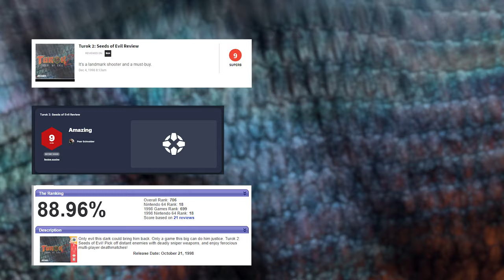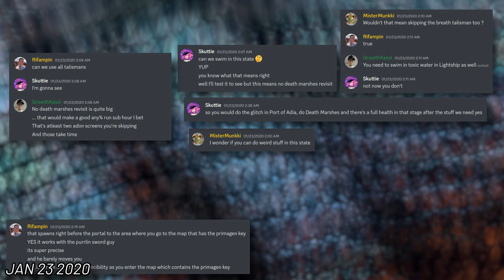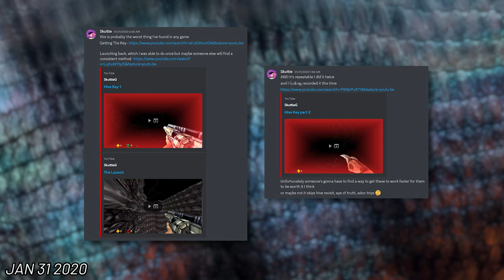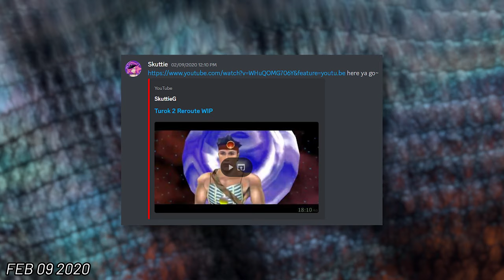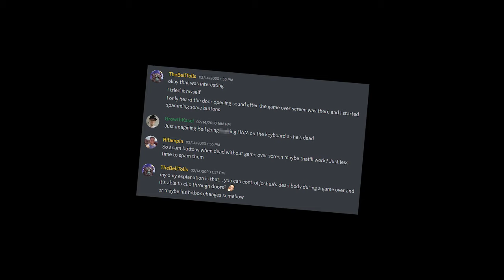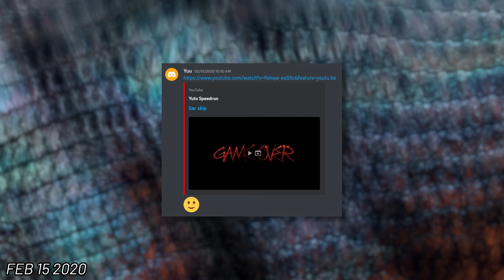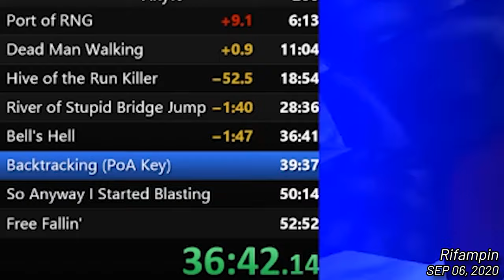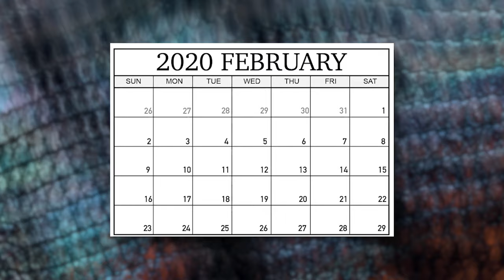The Door That BROKE Turok 2 Speedruns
This is the story of how one door completely BROKE Turok 2 speedruns. More specifically, the Any% category. This is how we got there.

Turok 2: Seeds of Evil was released on December 10th, 1998. It was an FPS game for the Nintendo 64, and a sequel to Turok: Dinosaur Hunter, for the same platform. Eventually, on March 16th, 2017, Nightdive Studios released a remastered edition of Turok 2, featuring a brand new engine and compatibility for modern systems. And this remaster is where the speedrunning scene really began.

(If I left you out, sorry! Shoot me a DM and I'll sort it out)

💀 Timestamps 💀
0:00 - Intro
1:35 - Early Days
2:02 - The Remaster
3:01 - February 2020
4:38 - Enter Pale
8:57 - A New Route
10:13 - It Opened
11:57 - Pandora's Box
15:04 - Another Skip...
16:18 - Whisperless
17:46 - February 2020 (Part 2)
19:38 - What's Next?
20:45 - Outro